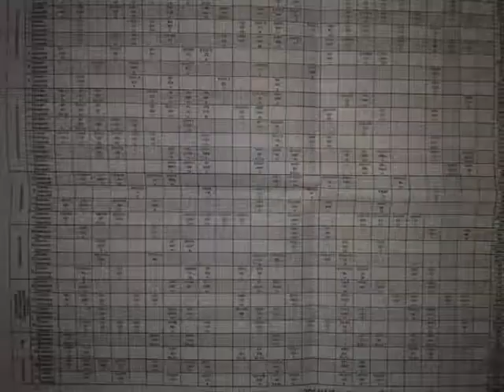AIu Leaks - Coming soon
Introduction to V justice series the voice of justice in AIU university